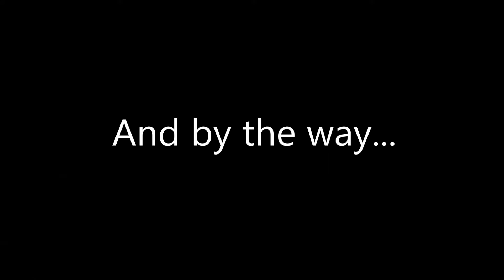Cretaceous Park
Yoyo: Rex by Square Wheels

Songs: I Talk to the Wind, King Crimson; Paradigm Shift, Liquid Tension Experiment; The Ancient (Giants Under the Sun), Yes; Cadence and Cascade, King Crimson